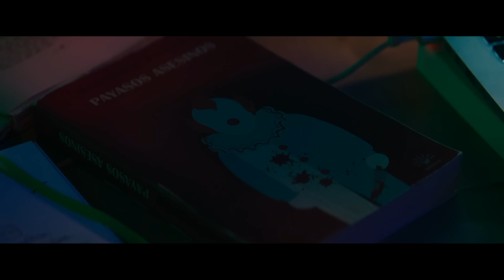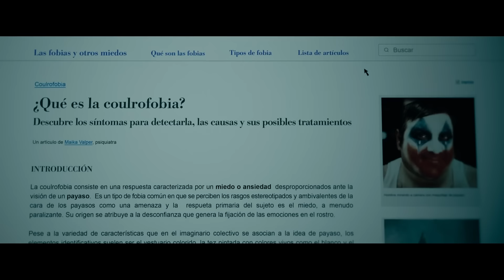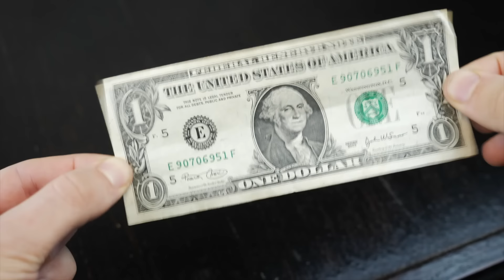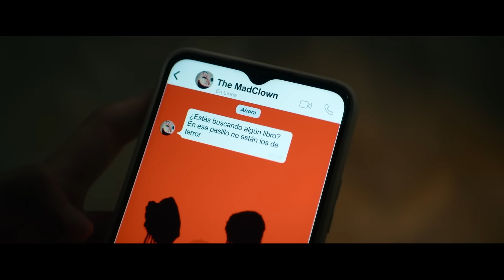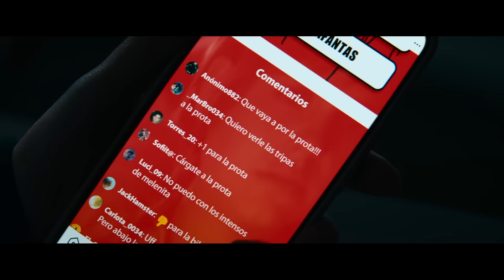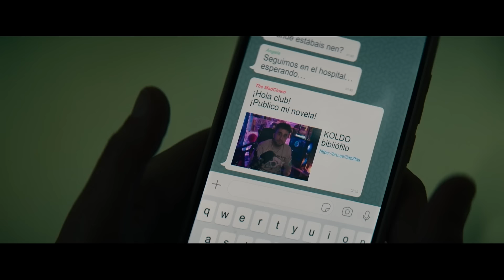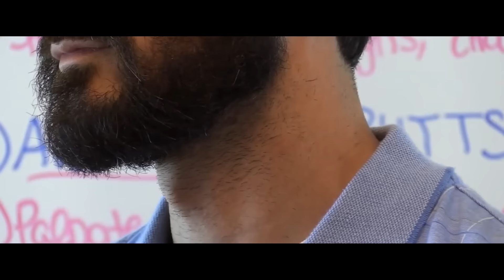How to Beat the CLOWN KILLER in KILLER BOOK CLUB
If you and your horror book club friends accidentally killed a professor and started dying at the hands of a masked psycho, what would you do?

I’m going to break down the mistakes made, what you should do, and how to beat the MURDEROUS CLOWN in KILLER BOOK CLUB.

Credit Notes: We took all Sympathetic Victim member names on 9/21 in the morning to add to this video. If you signed up afterward, you might be missing on the credit scroll, but we'll add you on the next video.